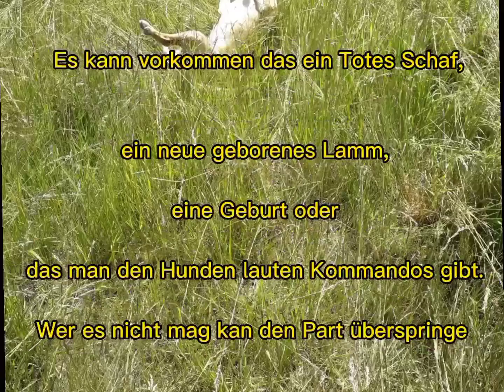Unsere Flaschen Lämmer, wie mache ich die Flasche? Ich erkläre es.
Wir haben 2 kleine Flaschen Lämmer die aber trotzdem noch bei der Mutter sind